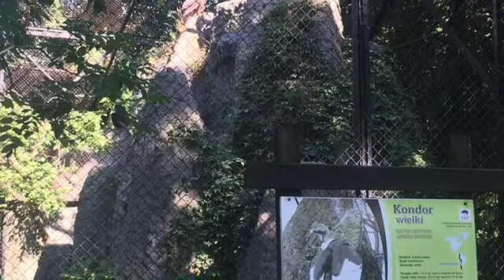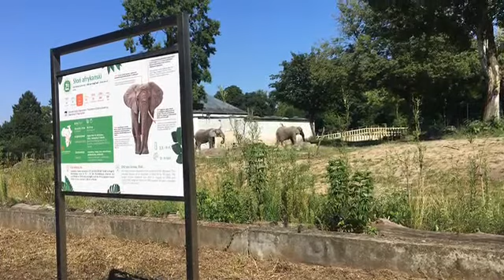City Zoological Garden In Warsaw Poland 🇵🇱